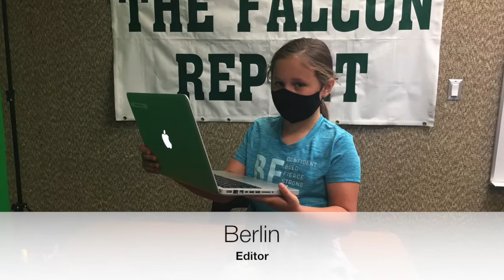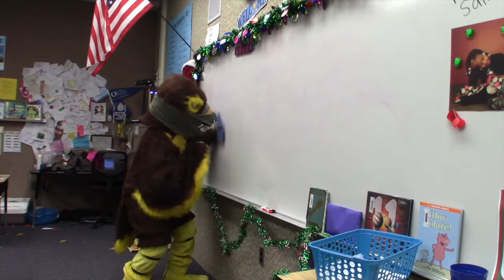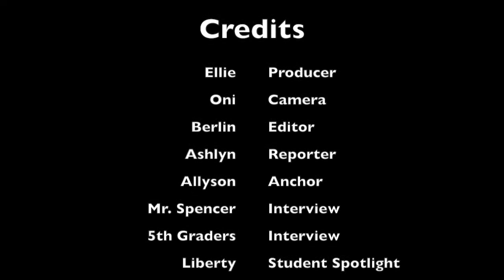4 January 2021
Falcon Report, January 2021